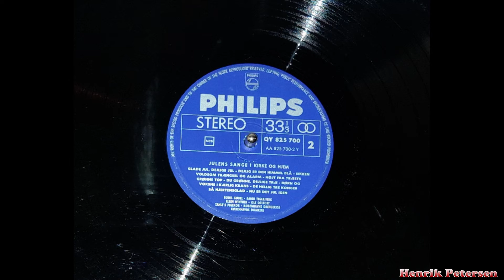Københavns Drengekor - Nu Er Det Jul Igen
Kunstner: Københavns Drengekor
Album: Julens Sange I Kirke Og Hjem